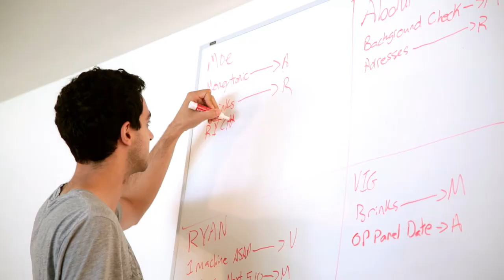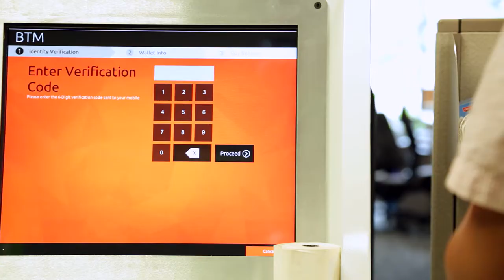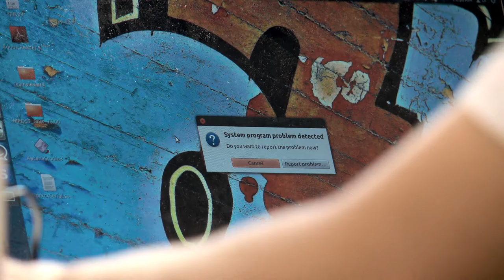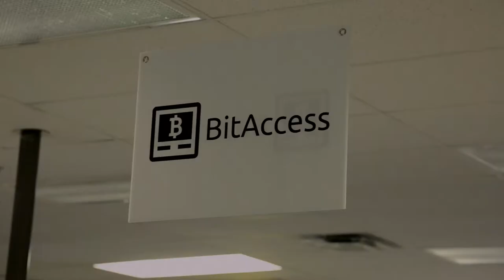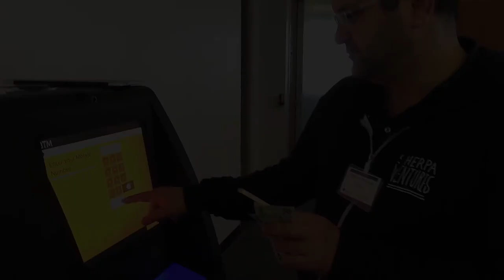BitAccess - Bitcoin Teller Machines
BitAccess sells bitcoin teller machines (BTMs) and software across the world. The company was featured in the IE-scholars.net Case Study Series, an innovative set of documentaries on International Entrepreneurship produced by Cartouche Media